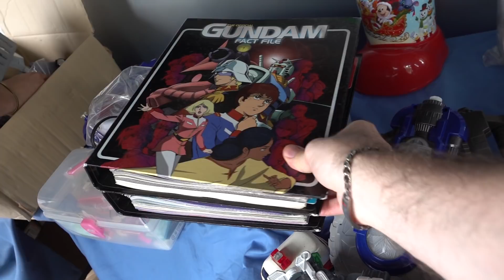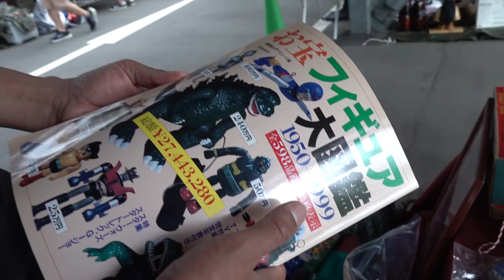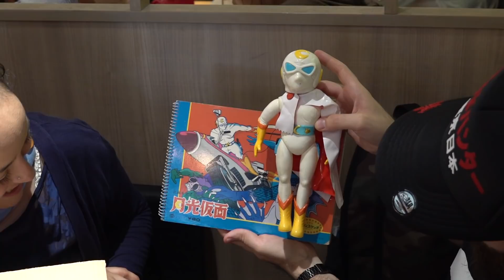MERCADO DE PULGAS EN TOKIO JAPÓN TIANGUIS DE COSAS USADAS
Hoy regreso a mi Mercado de Pulgas favorito en Japón, el flea market de Race Track en Tokio.
Encontré muchos puestos más en este Tianguis famoso de Japón y la compra de juguetes estuvo muy buena.
El mejor Mercado de Pulgas de Japón Tokio Tokyo flea market